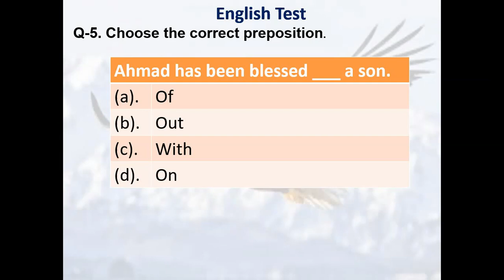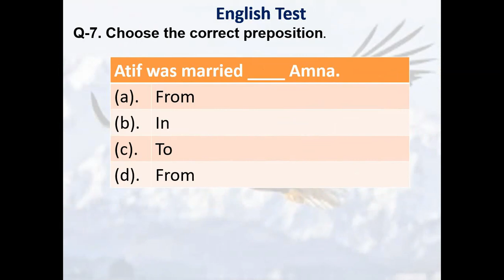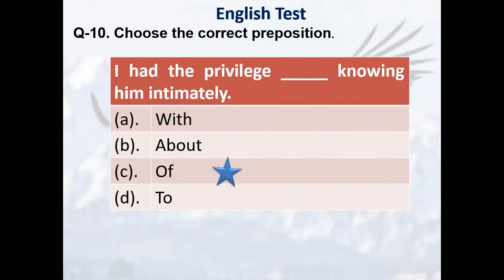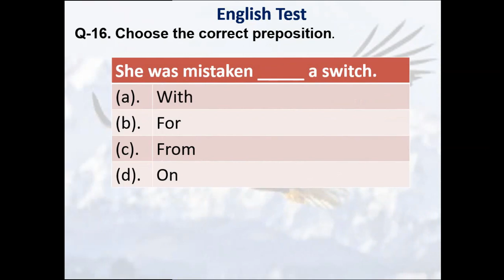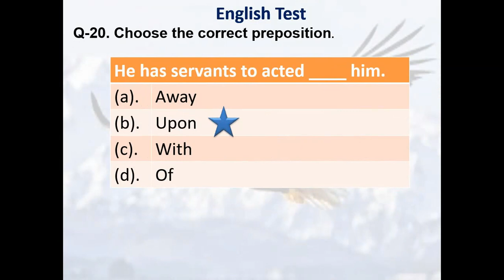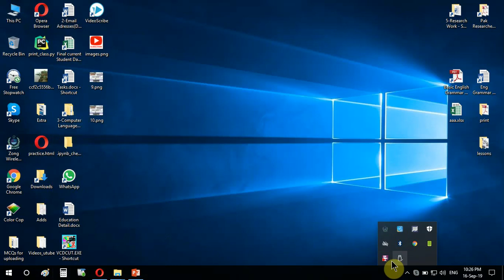English Test 9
How to solve questions of Prepositions | English tests for Airmen | English tests for Sailors | English Tests for Army Commissioned Officer and ISSB tests |